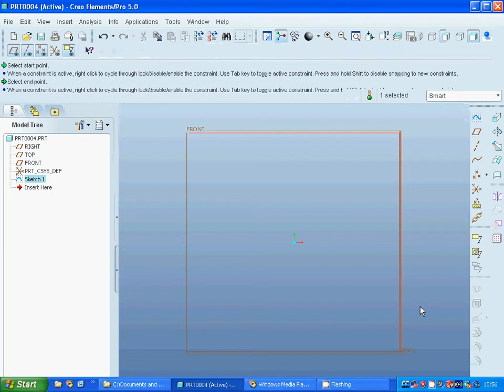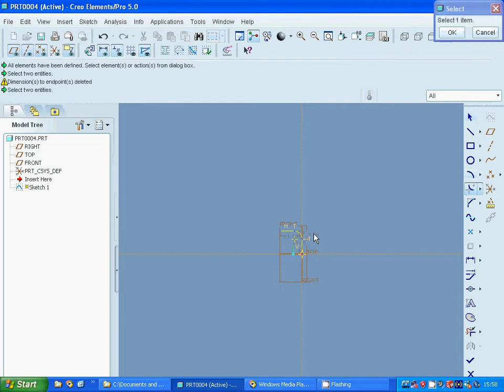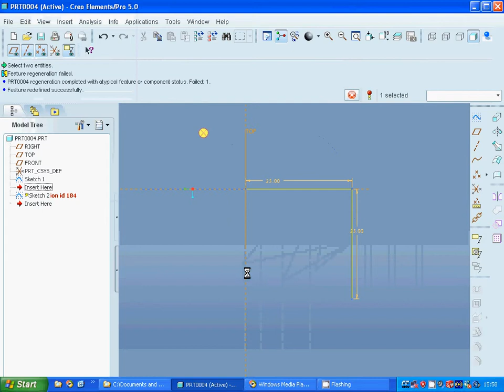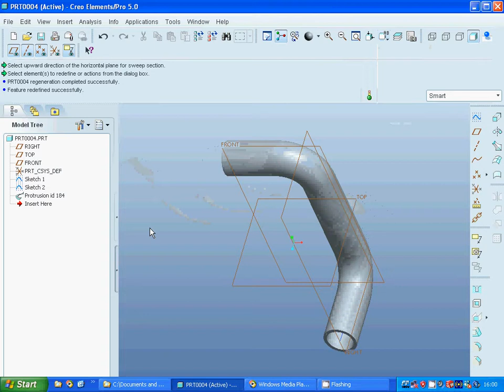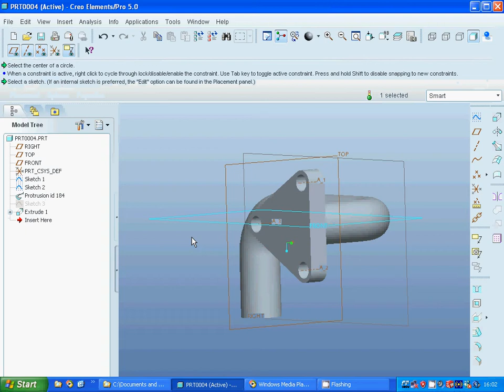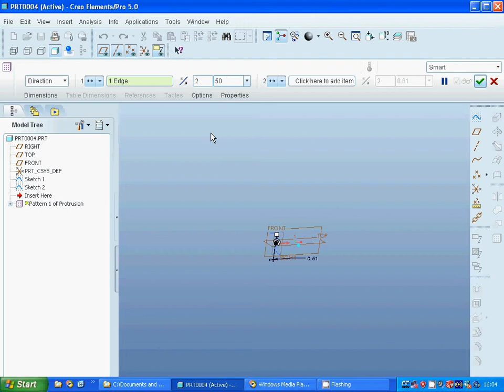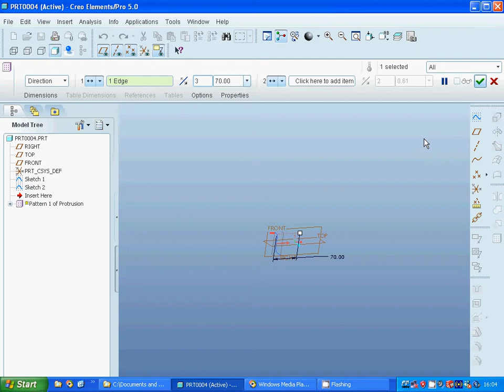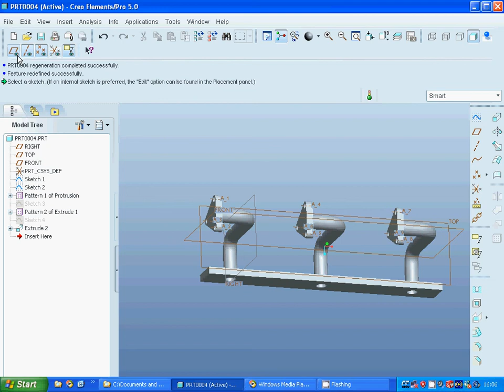proE exhaust pipes